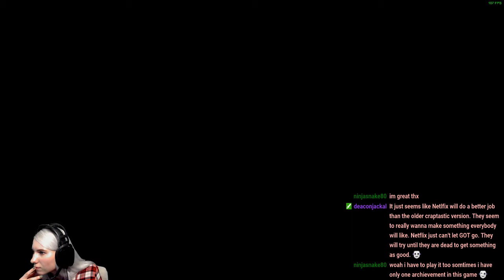The Witcher 2 Linux #02 - Dead Foltest, deadly Geralt!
Upload of my Twitch stream